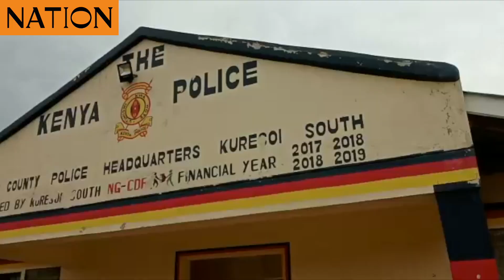Form 4 student killed after he was allegedly caught in bed with married woman